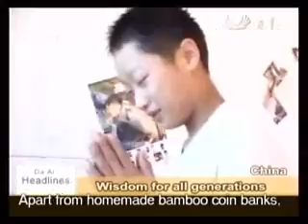20081030 Transformation of Tzu Chi Sichuan Junior volunteer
1.叛逆轉行孝Rebel finds a cause